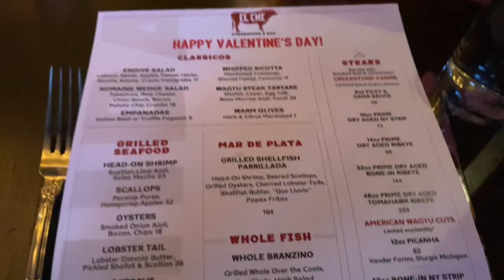VLOG: Happy Valentines Day | Dinner with BAE ❤️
We are celebrating Valentines Day aka Love day! Valentine's day is not all about material items but showing acts of kindness and love.